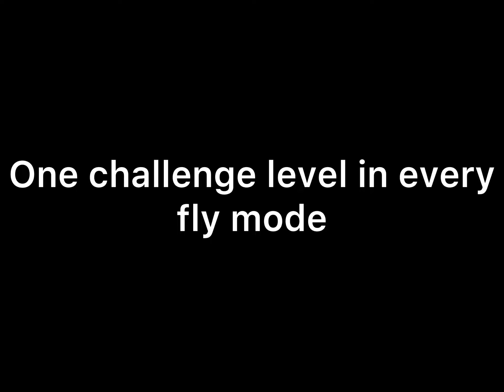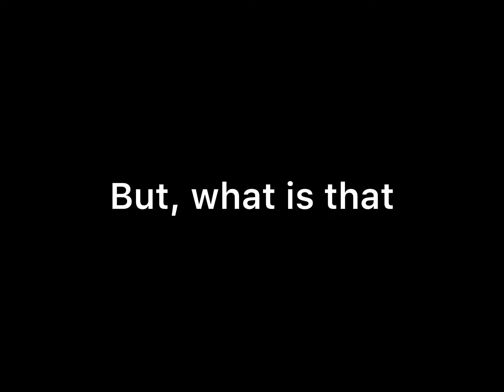2.2 will be hard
Well that took me a while